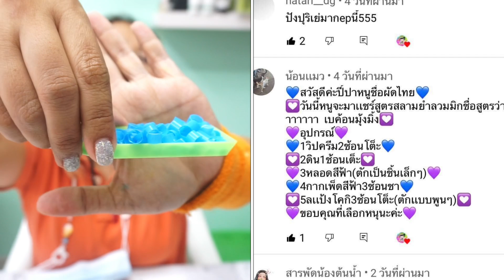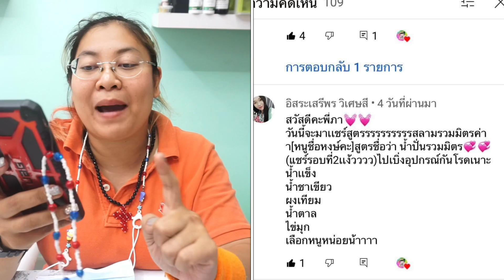ยำรวมมิตร สไลม์ EP.17 สไลม์อารายอ่ะ ชานมไข่มุก เบคอน มุ้งมิ้ง น้ำปั่น รวมมิตร หาทำคูณ 10 😱😱😱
หวาย เกล ผัดไทย หงษ์ หมวย

Slime Thailand
คลิปนี้ แตกต่าง จากทุกๆคนนะคะ
ทำขึ้นมาเพื่อความสนุก เละ อย่างเดียวเลยค่ะ
5555555++ มาสนุกด้วยกันเถอะคร่า จุ๊ฟๆ